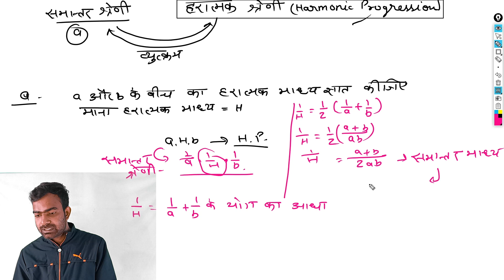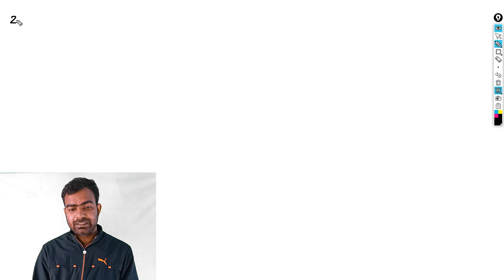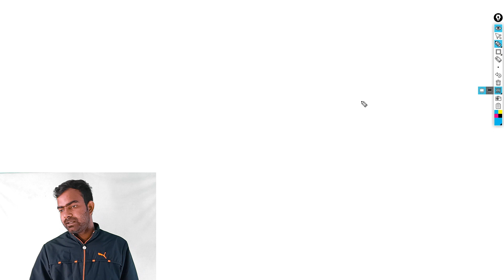हरात्मक श्रेणी (Harmonic Progression) || कक्षा- 11 कृषि गणित || Chapter -6 part -1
Title -  हरात्मक श्रेणी (Harmonic Progression) || कक्षा- 11 कृषि गणित || Chapter -6 part -1